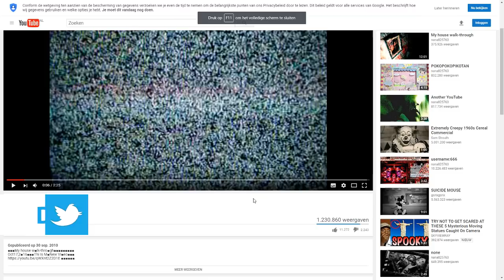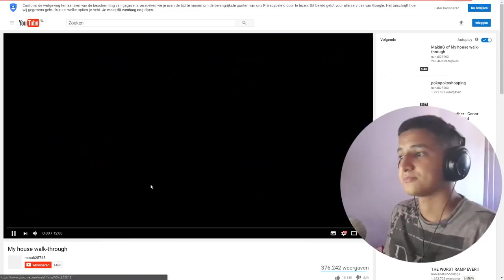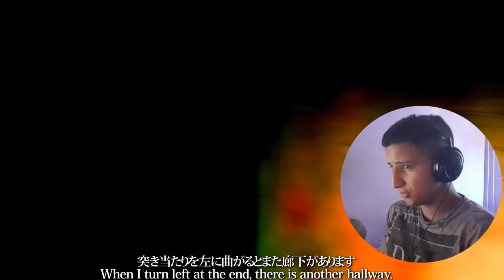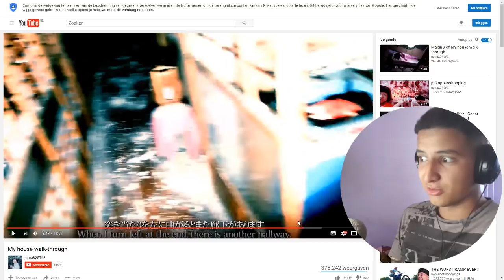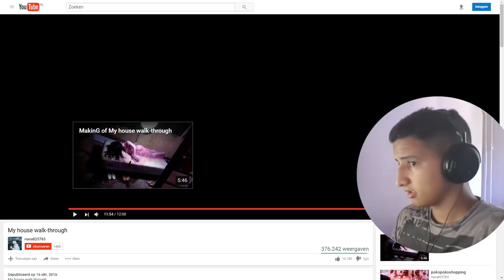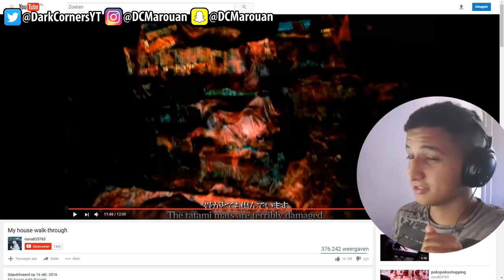Do NOT Watch This Alone (The Dark Side of YouTube)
Try not to get scared watching this!